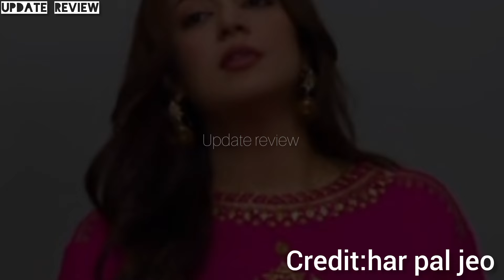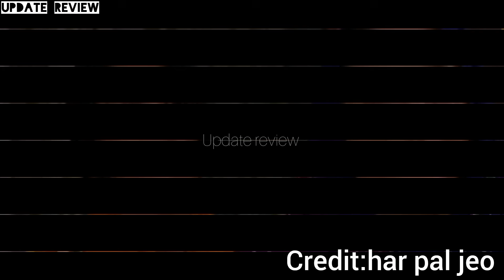Jaan nisar episode 52 review|promo52#geotv#drama#review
Cast:
Danish taimoor as Nosherwan Ghazanavi
Faizan Khan as Rumi
Meh boob sultan as Jaffar
Saheeruddin Khalifa as Naseer
Ellie Zaid as Sumbul
Himaita Bano as Zunaira
Shazia Gohqr as Kausar
Mahmood Asslam as Baba saeein
Dania Enwer as Fixa
All images and music show in this video belongs to the respected owners.